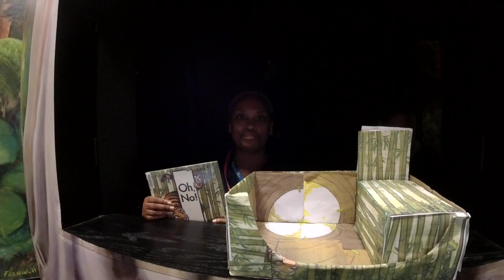Tails & Tales Puppet Story: Oh No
Join us for a special Tails & Tales Puppet Story of "Oh No" by Candice Fleming.